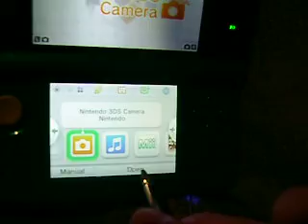I got a 3DS